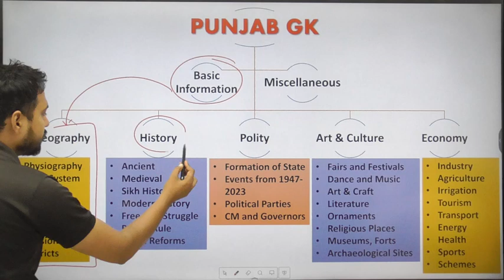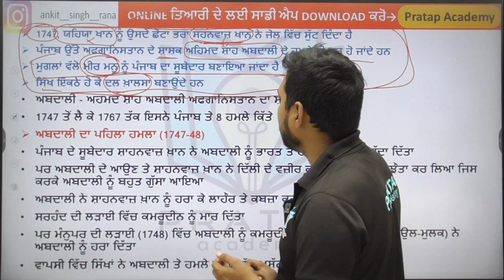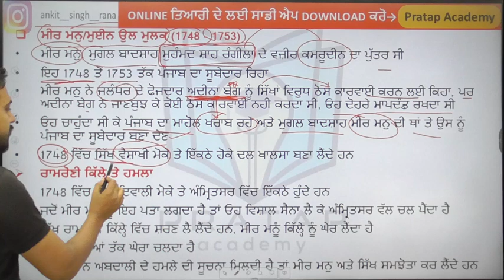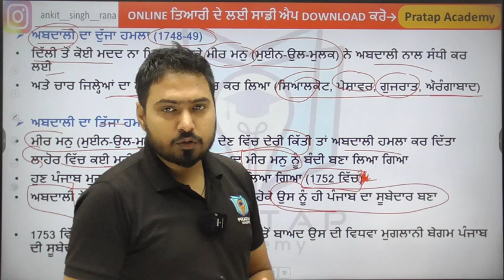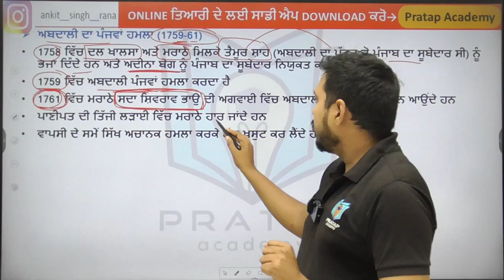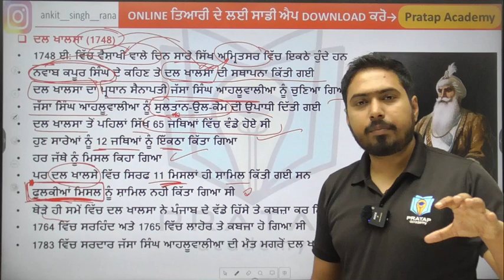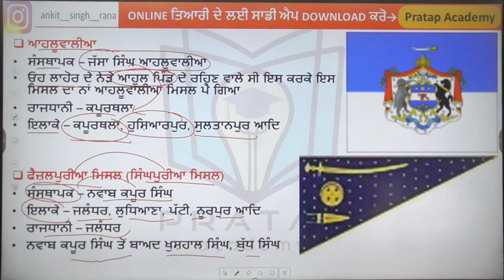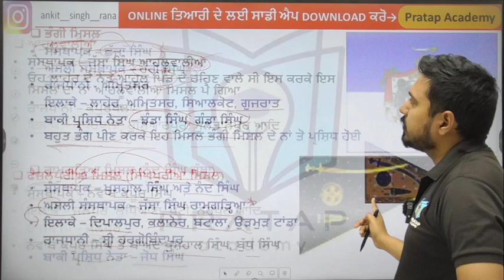Day 20 | Dal Khalsa, Sikh Misls, Abdali's Attacks | ਦਲ ਖਾਲਸਾ, ਸਿੱਖ ਮਿਸਲਾਂ, ਅਬਦਾਲੀ ਦੇ ਹਮਲੇ| Punjab GK